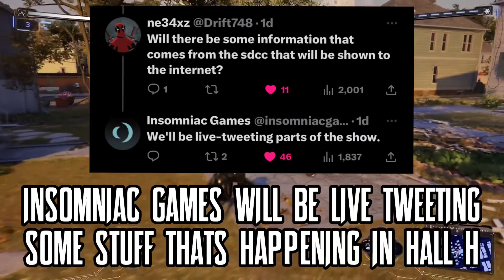Marvel’s Spider-Man 2 Comic Con in 4 Days…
Marvel’s Spider-Man 2 Will Be At Comic Con In 4 Days!!

youtubezebraxz?igshid=YmMyMTA2M2Y=